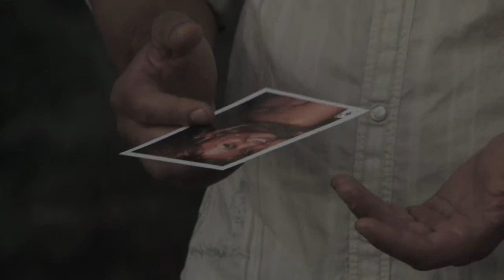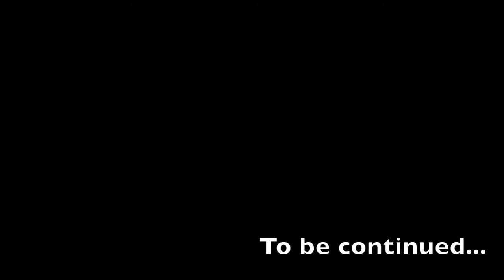Donald and Adacci Redux